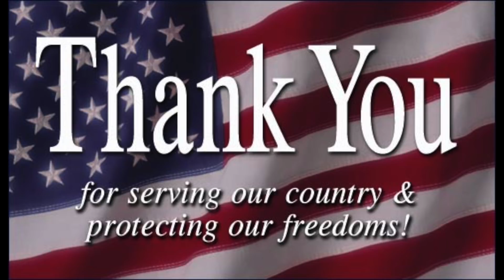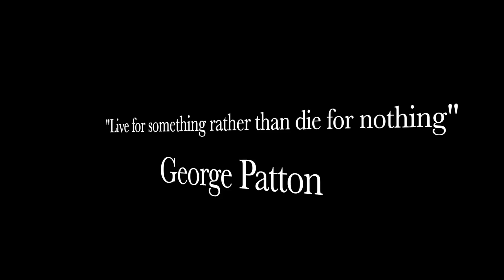Little Axe Veterans Day 2018